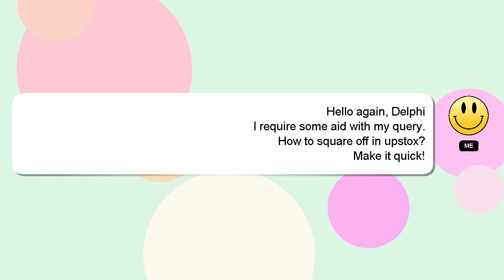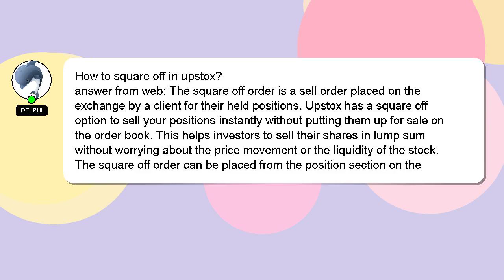How to square off in upstox?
Here's a short introduction about myself, Welcome, I'm Delphi. I am willing to help you find the solutions to your questions. - How to square off in upstox?

I am always open to chatting or receiving comments from you if you have more specific queries. I will 'heart' your answer to show my gratitude for your contribution.

*2 What we are experimenting :*